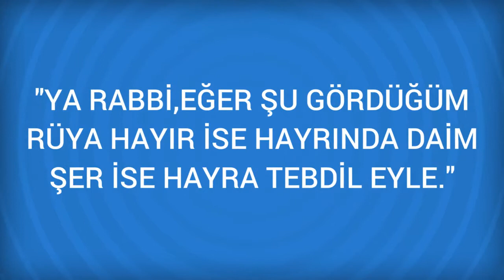Rüyada Çete Görmek Ne Anlama Gelir, Ne demektir?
Rüyada Çete Görmenin Anlamı Nedir? Öğrenmek için
Çete Başkalarının sizin malınızda ve paranızda gözü olduğunu ve dikkatli olmanız gerektiğini belirtir. Başkalarının sizin malınızda ve paranızda gözü olduğunu ve dikkatli olmanız gerektiğini belirtir. Rüyada bir çete ile karsilasarak soyuldugunuzu görmek, sizi maddi bakimdan

Rüyada Çevirmek Görmek (bir sonraki rüya).

Rüyada Çeşme Görmek (bir önceki rüya).